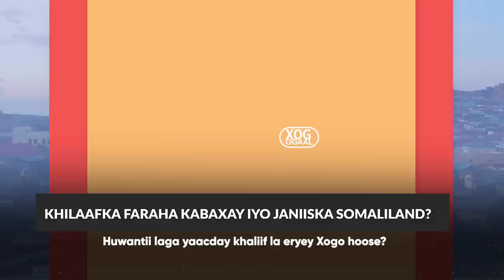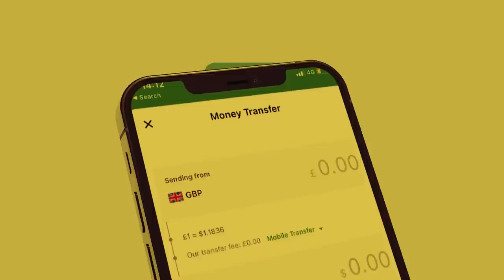Xog Khilaafka Huwanta Laascanood oo faraha ka baxay? Dagaalka Khaliif iyo Garaadada? Warka u danbaya